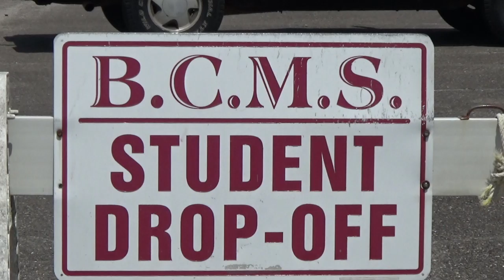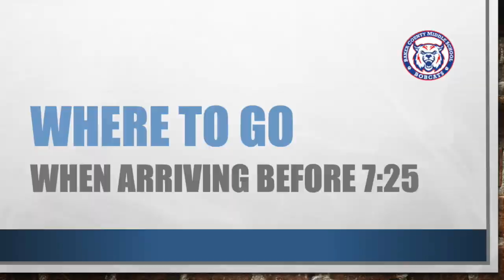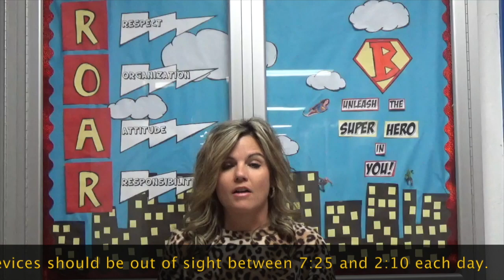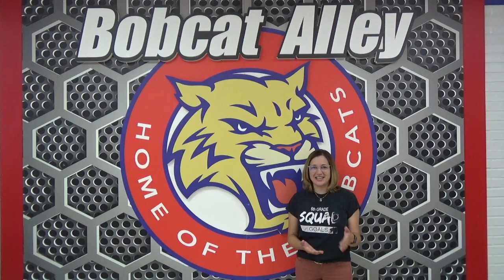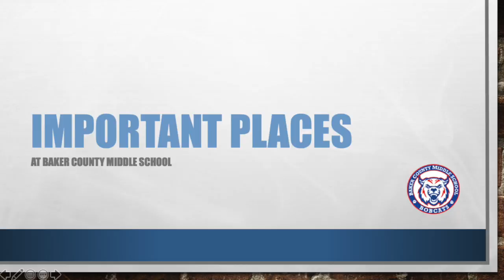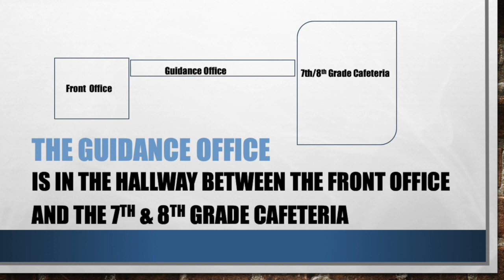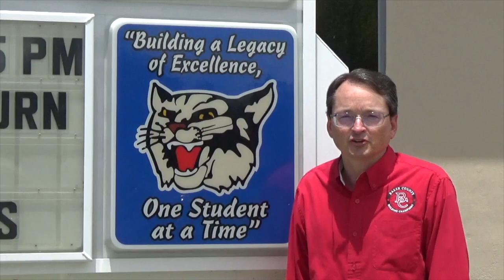Welcome to Baker County Middle School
This video contains important information for new students at Baker County Middle School. It was specifically designed for incoming sixth grade students.